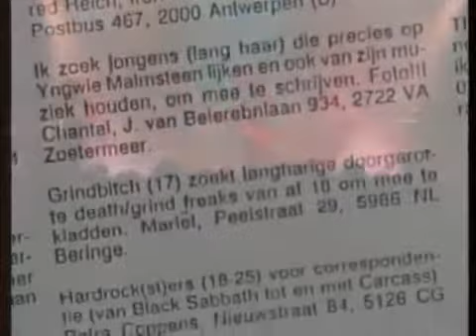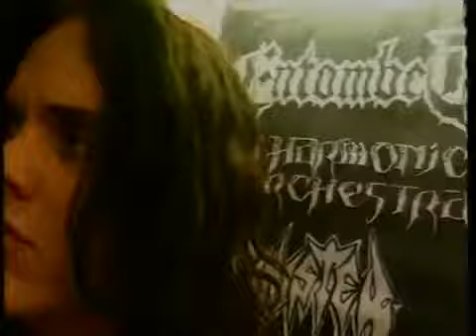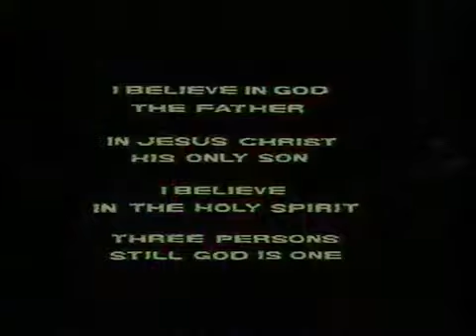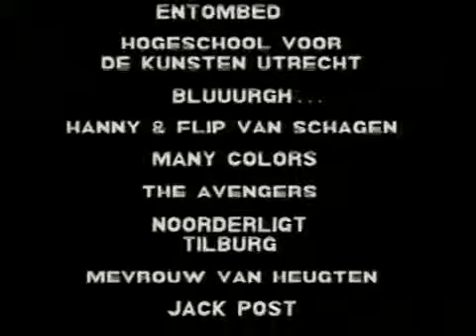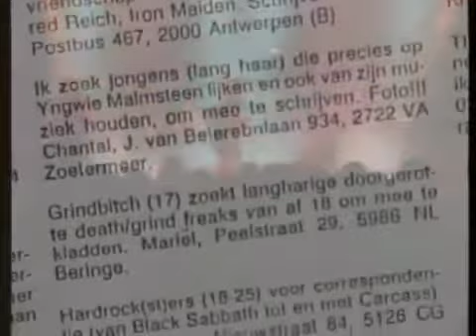Metal Rockumentary 1991 documentary (dutch, dutch spoken)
Excellent old school footage giving you inside information about the point of view towards metal, the extreme metal scene, metal life in general by bands such as Bolt Thrower, Obituary, Sinister,.

Journalistiek prutswerk, edoch zeer amusant stukje Nederlandse metal uit midden jaren 90. Laat desondanks de metalwereld zien voor wat het is; een opgepot zootje dronken betweters die een.